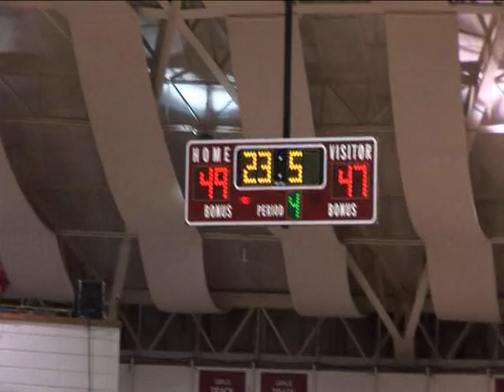Final minute of Sikeston's 49-47 win against Notre Dame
Sikeston's Michael Porter steals a pass and scores the crucial basket in Sikeston's 49-47 victory against Cape Notre Dame in the Class 4 District 1 championship game on Feb. 28.